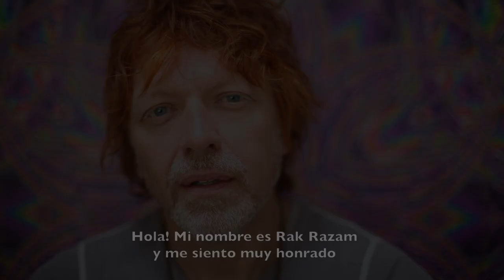Invitación a WBAC por Rak Razam